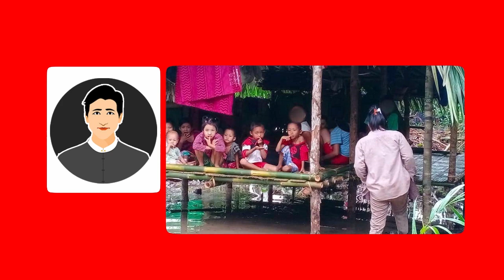TLT Tv ||- ဟိုတ်နူပေါဲဗ္တိုက်ဂမၠိုၚ်တုဲ ပ္ဍဲရးတၞၚ်သဳ ညးပါဲဒဴဘဲပၞာန်တံ ထပ်ဂၠိုၚ်တိုန်ကၠုၚ်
ပ္ဍဲရးဒေသဇၞော်တၞၚ်သဳဂှ် စနူဂိတုဂျူလာၚ် သတ္တာဟဒုတိယ တုဲကၠုၚ်တေံတုဲ ပေါဲဗ္တိုက်ဂမၠိုၚ် က္တဵုဒှ်ကၠုၚ်လဝ်အဆက်က်ဂှ်ရ လၟိဟ်ညးပါဲဒဴဘဲပၞာန် မဒးဂြိပ်ဒဴပါဲဒလေတ်ဒၟံၚ်တံ ထပ်ဂၠိုၚ်တိုန်ကၠုၚ်ဂှ် ညးမရီုဗၚ်ကဵုဒၟံၚ် ပရေၚ်ပါဲဒဴဘဲပၞာန်တံ ဟီုကဵု ဌာန်ပရိုၚ်သြၚ်လောန်တိုၚ်(မ်) ရ။